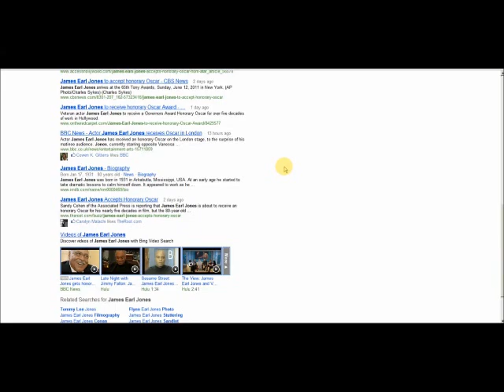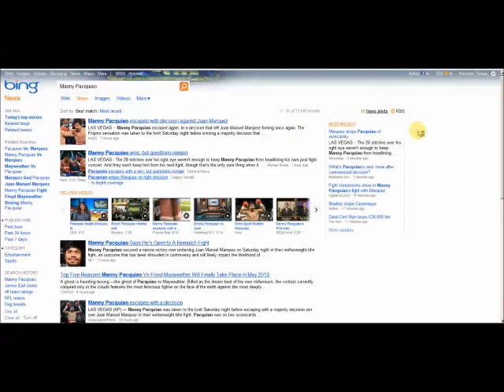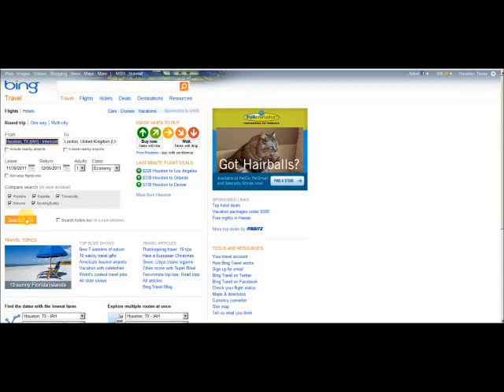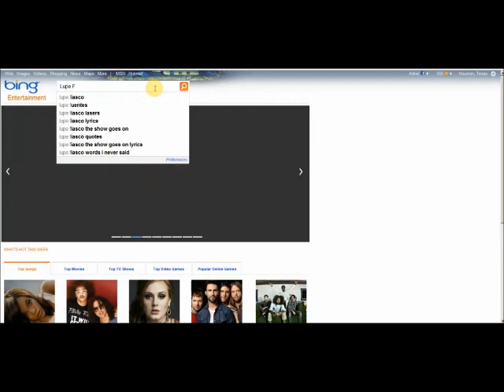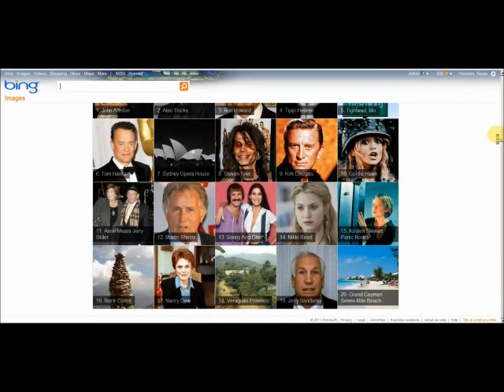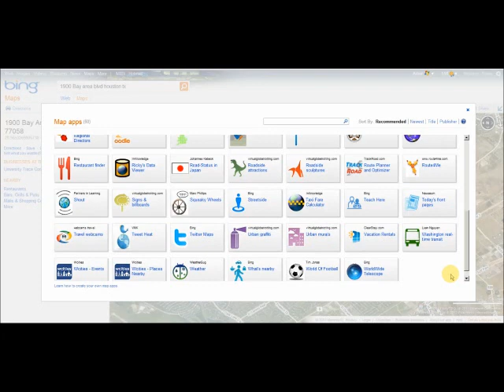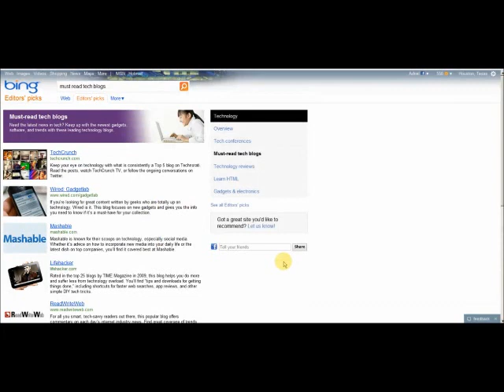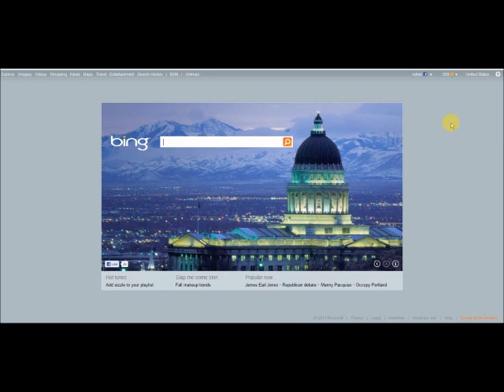Bing Review.wmv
TechBible does a review of Microsoft's Bing a decision engine and somewhat of a rival to Google's search engine.